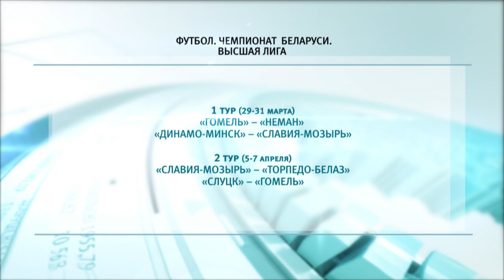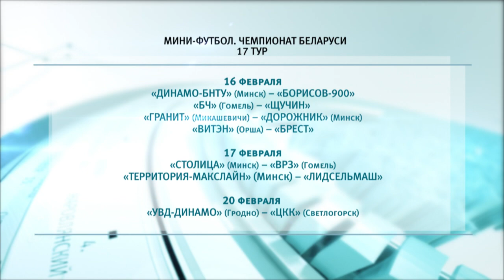Спортивное обозрение 15.02.2019